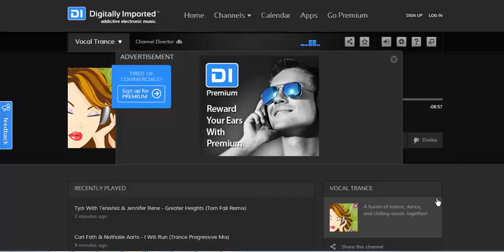ADIO Jerusalem Bank Simple Loan DIfm 26122014